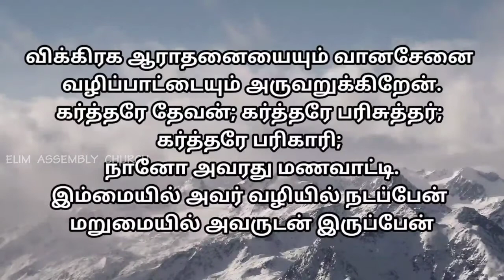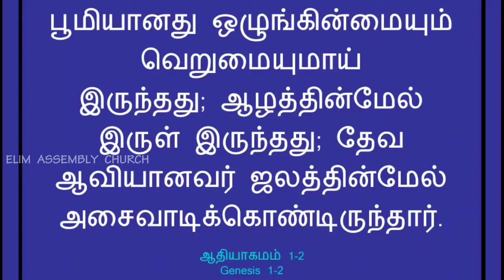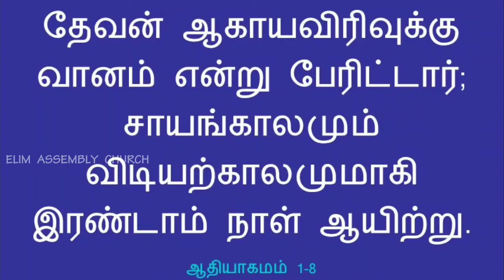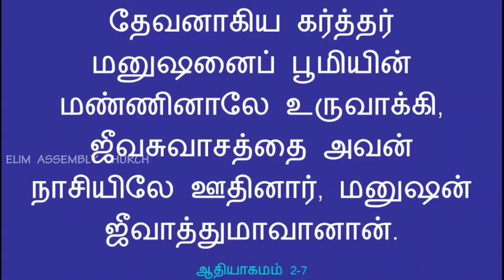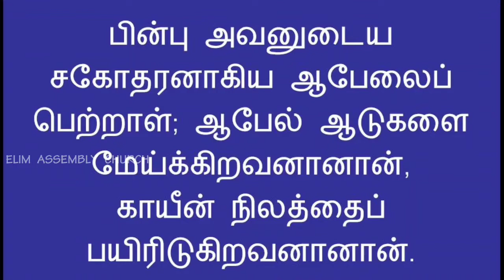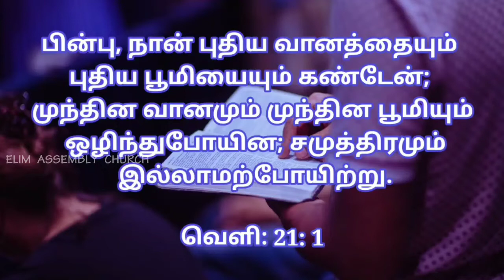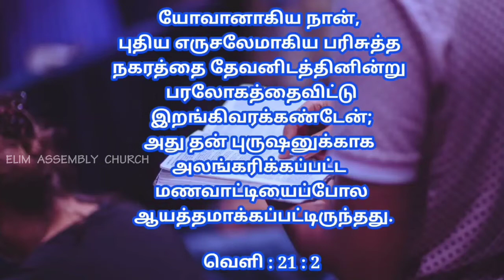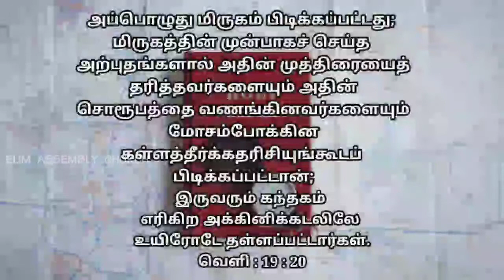23 MAY 2021, Sunday Service Live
Pray For INDIA🇮🇳
Pray For our Church Believers and all our beloved brothers and sisters all over the world.🧎‍♂️

நம் 🇮🇳தேசத்திற்காக ஜெபிப்போம்
நம் சபை விசுவாசிகள் மற்றும்  அனைத்து நாட்டு மக்களுக்காக  ஜெபிப்போம்.🧎‍♂️

ஆண்டவர் உங்களை ஆசீர்வதிப்பாராக🙏